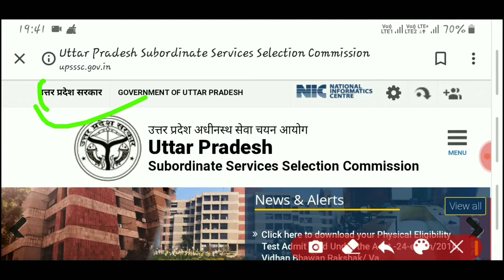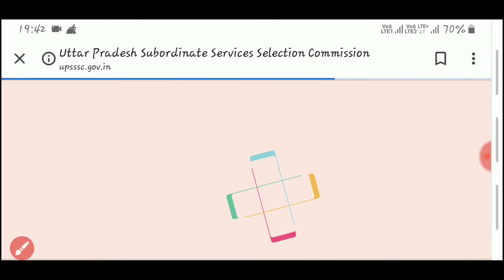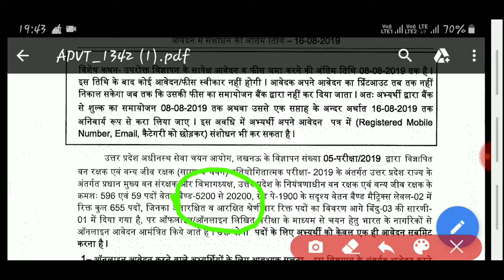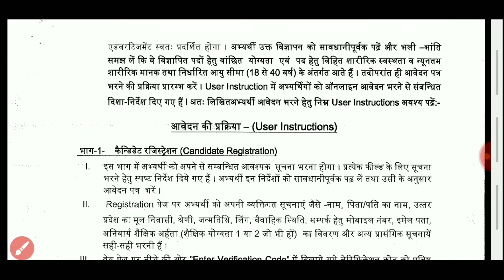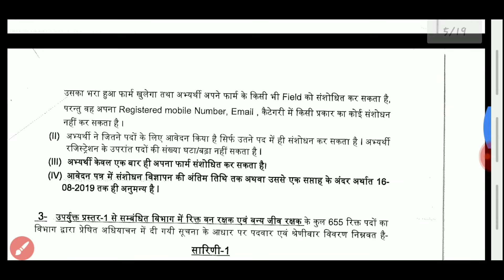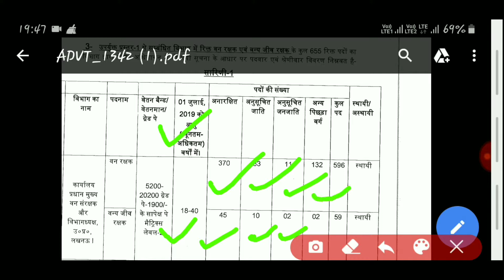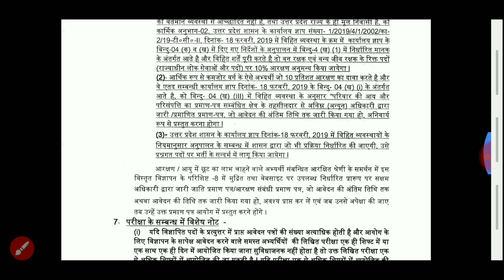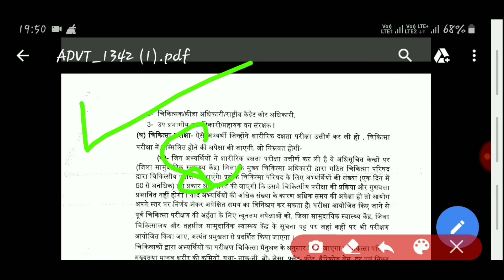UPSSSC RECRUITMENT 2019 | FOREST GUARD VACANCY 2019 , TOTAL POST 655 APPLY ONLINE START FULL DETAILS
UPSSSC RECRUITMENT 2019 , FOREST GUARD VACANCY 2019 , TOTAL POST 655,
APPLY ONLINE START 18/07/2019
AGE , QUALIFICATIONS,  SALARY

TOTAL POST 655 , APPLY ONLINE START